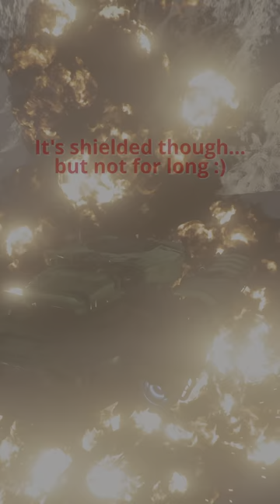Making your own Salvage with the Drake Vulture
Star Citizen alpha 3.18 is out. It has been frustrating to say the least, but the newly added Persistence feature makes this almost like a new game. It does have many quirks though... like lots of white npc ships all over many points of interest. So I decided to creatively make the most of it with my light salvage Drake Vulture...

Become a Star Citizen @RobertsSpaceInd and get 5,000 free Credits. Former STFC players will get additional help from me.